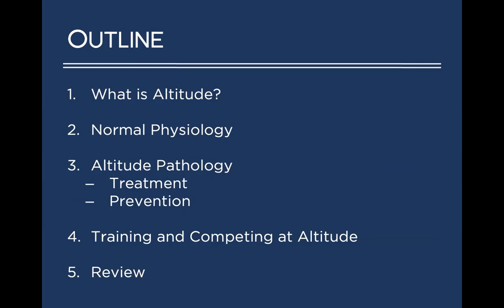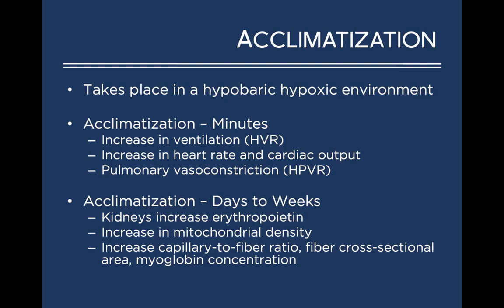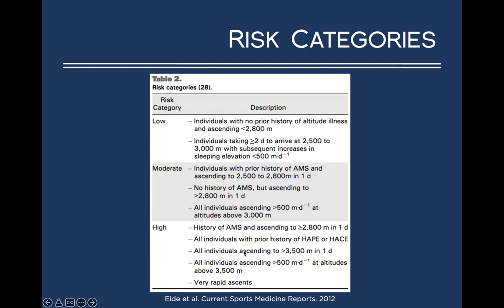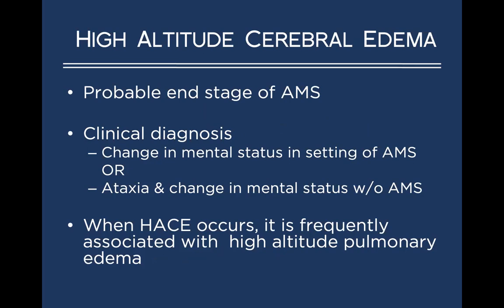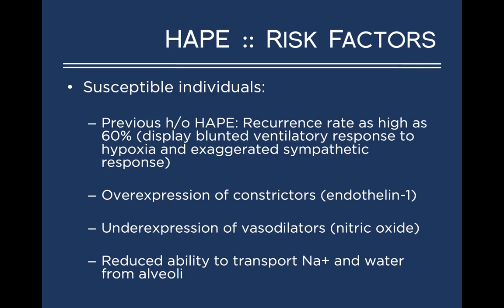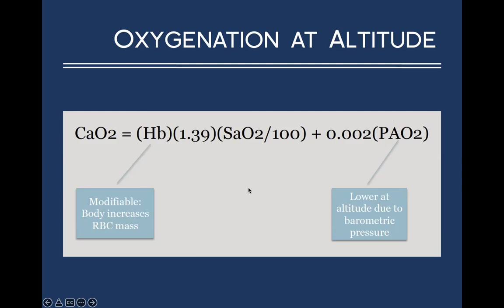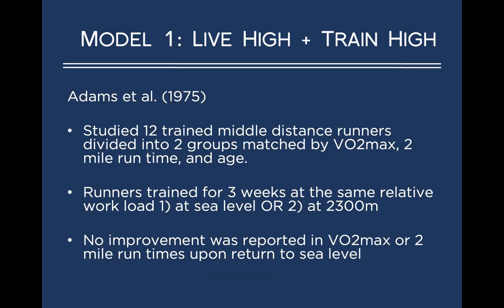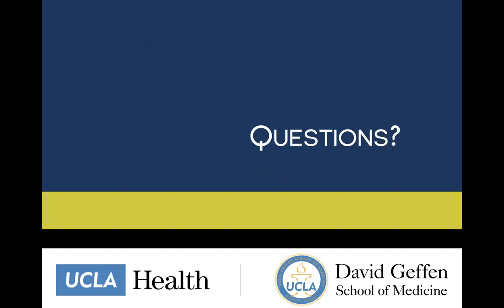Altitude Medicine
An overview of pathology seen at altitude as well as an approach to altitude training for performance enhancement for Sports Medicine physicians.